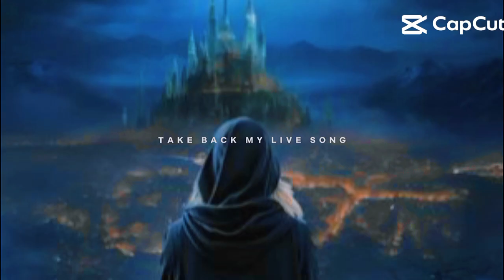aelingalathynius throneofglass booktube edit fightsong